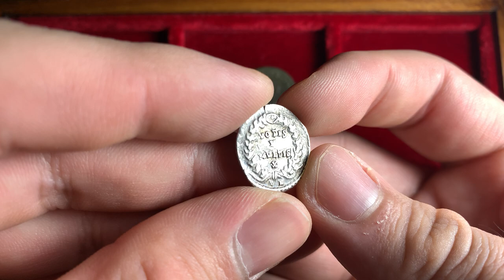Ancient Roman silver Siliqua of emperor Julian II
Julian II
AR Siliqua
Trier mint
360-363 CE
DN CL IVLI-ANVS AVG, pearl diademed, draped, cuirassed bust right.
VOTIS V MVLTIS X within wreath. Mintmark TR.
18mm, 1.79 grams
RIC VII Treveri 364